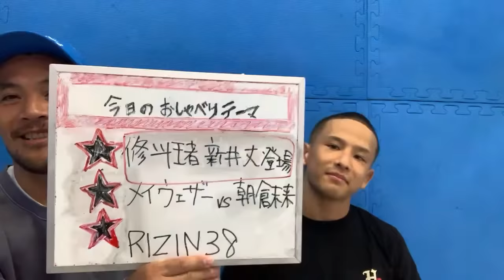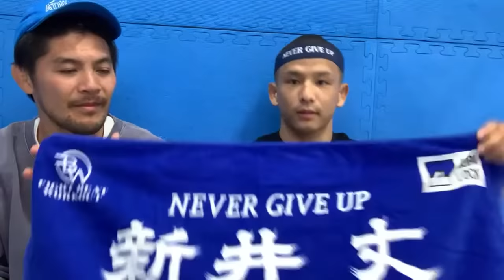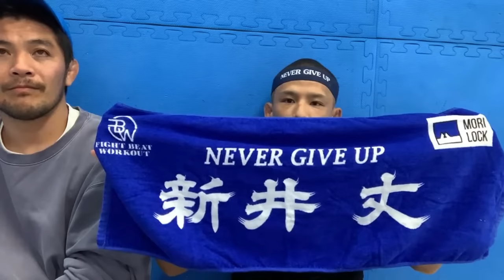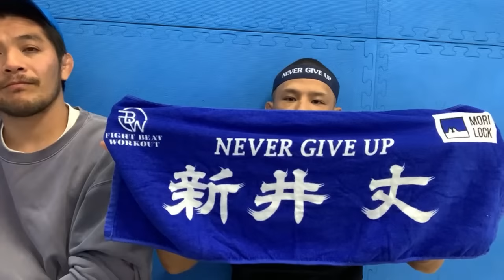9月22日週刊格闘技通通信○新井丈修斗王者に！本人が語る！○メイウェザー朝倉未来の展開予想○RIZIN38の注目カード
👇👇👇格闘技を見るならABEMA
👆👆👆大沢ケンジが解説をつとめるABEMAの格闘技中継
ONE Championshipや修斗は下記のURLからABEMA プライムに
2週間無料登録できますので是非！
日本人が海外で戦う姿や国内の団体も面白いのでぜひ！

検証！超体格差バトル52kg級総合格闘技世界王者・猿田洋祐VS180kgビッグジョー